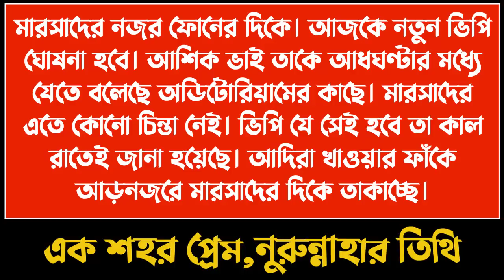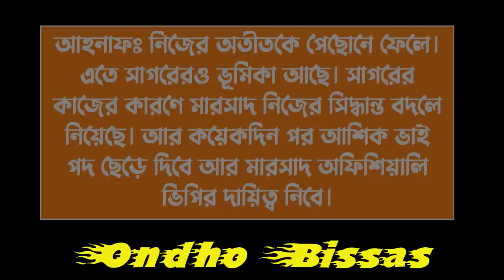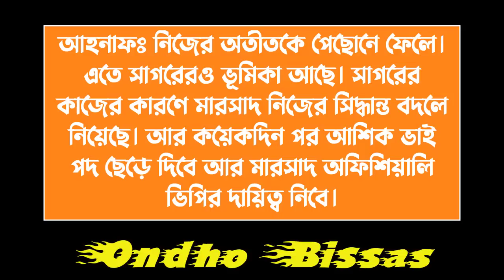গ্রামের অসহায় মেয়ে যখন কলেজের ভিপির বউ ||পর্ব-17|| Infinite Love ||Voice:ft Ashik & Sonalika & kuhu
✔• Admin: Shamim

✔• Script Editor: Shamim (me)

✔• Thumbnail Edit : Shamim (me)

✔• Video Edit : Shamim (me)

✔• Writer : নুরুন্নাহার তিথী

✔• Story Time : 10:23

✔• Voice:
✔•আশিক
✔•সোনালিকা
✔•কুহু
✔•শামিম
✔•সবুজ
✔•প্রিয়া
✔•প্রান্ত
✔•মৌ
✔•মামনী
✔•নুর
✔•ওসমান
✔•মিতু
✔•হাসান
✔•ফাল্গুনী